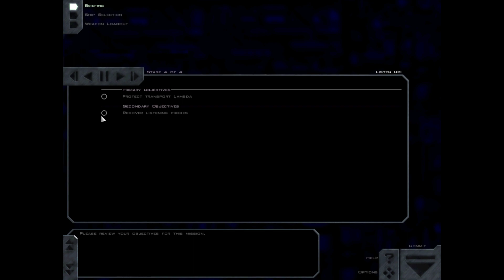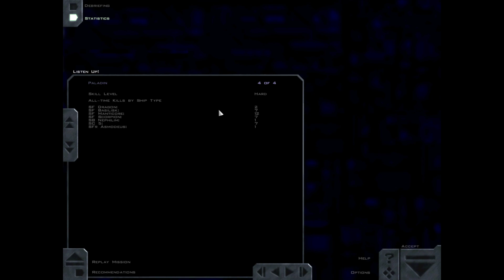Freespace: Crucible - Listen Up!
This is the third mission of the Crucible campaign for the original Freespace.  This is a fully branching campaign, a rarity for pre-Source Code Project campaigns, developed for the original game in 1998.  We occupy the role of a pilot assigned to the GTD Intrepid during Operation Crucible, a thrust deep into Shivan lines just after the destruction of the Lucifer meant to disrupt their supply operations.  After the failure of our convoy raid, the Shivans are hunting us.  A transport tasked with deploying sensor buoys in the Capella asteroid belt has fallen under attack at a particularly vulnerable point; Lambda's crew is extravehicular setting up a probe.  We must protect transport Lambda long enough for it to recover its spacewalkers and escape, or failing that protect the spaceborne crew until a recovery ship from Omega wing can arrive.

This is the Freespace Port played using the upgraded graphics courtesy of the Freespace Upgrade Project's MediaVPs, on version 4.7.3 at time of recording.

Timestamps:
0:00 - Mission Briefing
0:48 - Fighter Setup
1:08 - Mission Start
1:18 - Intercept
1:33 - Dogfight
3:35 - Intercept
4:09 - Dogfight
5:05 - Mission Failure
5:15 - Jump Out
5:25 - Debriefing
6:40 - Outro